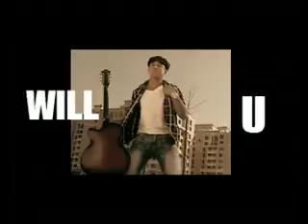GIRLFRIEND (remix)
album: URVASHI
singer: SIMANTA SHEKHAR ft. Blood pressure Music PORAN
video director : DEEPAK DEY
editor : SAMUJJAL KASHYAP cinematographer : BEDODYUTI DUTTA